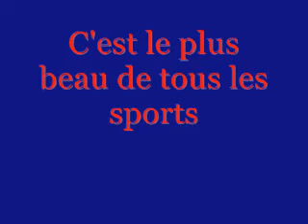Football highlights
un montage de foot ke j'ai faite... belle tite passion sa le foot:)